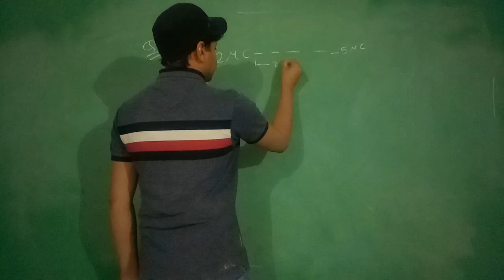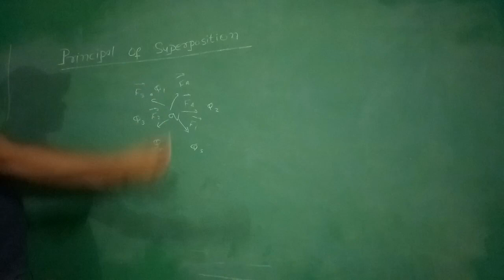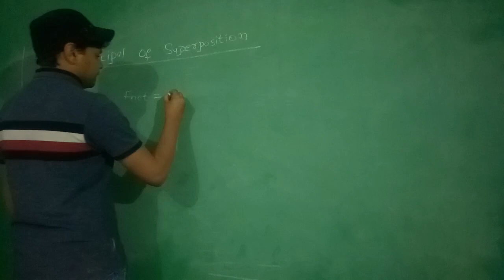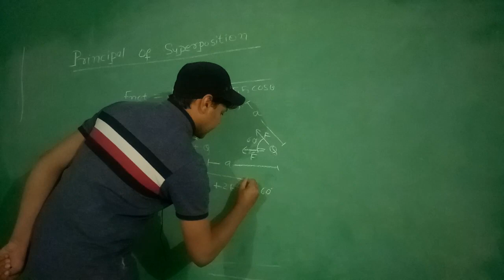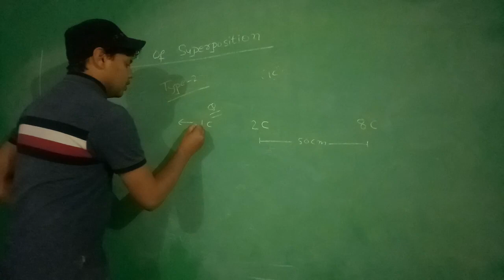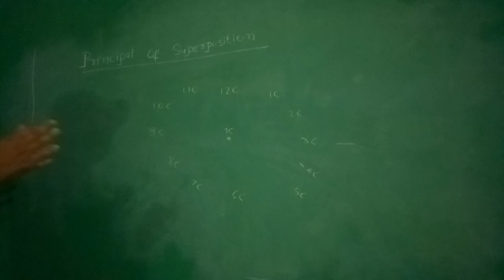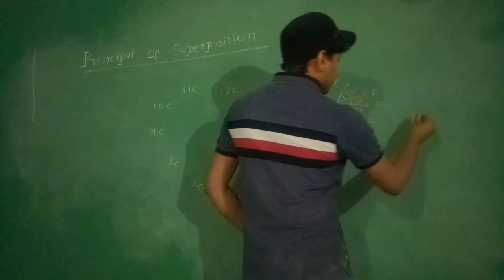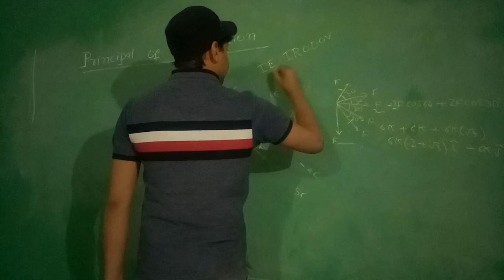Electrostatics Part 4-Basic numericals on Coulomb's Force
This video is bases on numericals of Coulomb's Law.